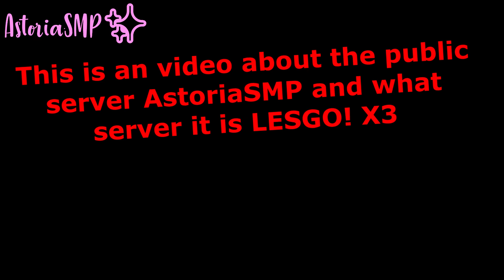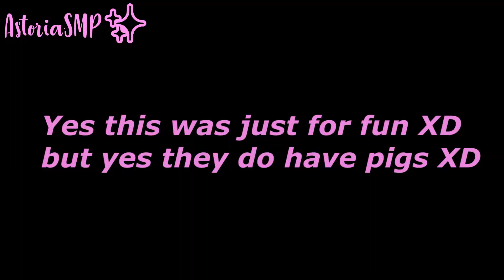JOIN AstoriaSMP✨ NOW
Ehlloooo guys!! Today i tried out Astoria SMP it was really nice to try out a new smp and also i have to let you guys know that this SMP is still in working progress they gonna add more stuff so this is vanilla modded smp would i say at least at the moment but i dont know what they are planing on so GO AND JOIN THE SMP NOW!! ✨✨👻 JOIN the smp with me!! LETS GOO!! ✨✨👻

AstoriaSMP also have an discord server you can join and get more friends to play with you!!

Enjoy both the SMP and the video new Astoira ppl!! 🙌✨

Also dont forget!